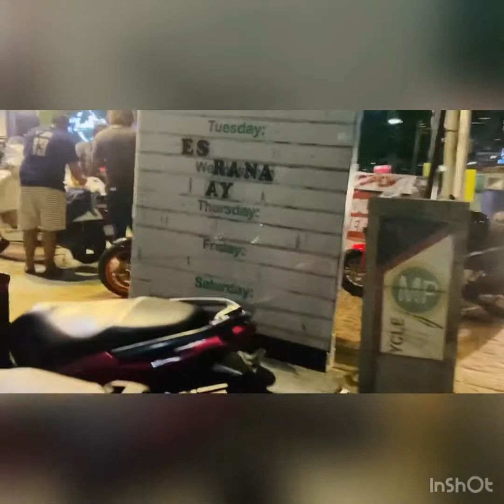2am @ Pares Retiro Tomas Morato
2am tomguts kasama
Ang tropa... buti may open pa sa qc. Check out pares retiro. Sorry di ko na naipakita ung food, pero i guarantee, masarap sya😉